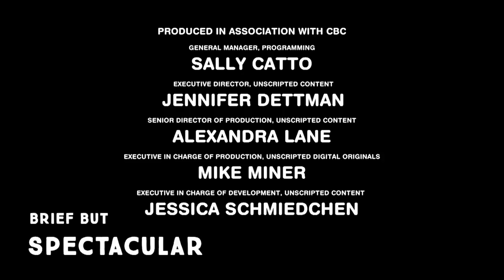Baroness von Sketch’s Meredith MacNeill, on finding success through fear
“I had a career, and then I was like, ‘I know what I want to do: go live with my parents again, pregnant, and have a kid there.’ It wasn't like I was like 22 and this happened. I was 36. I'm going to sound like a total cheese bag, but it was the best.” — Meredith MacNeill, writer and performer on Baroness von Sketch Show, offers her Brief But Spectacular take on her inspiring pathway into the arts.

About Brief But Spectacular:
Brief But Spectacular is an unconventional and revealing short-form interview series that presents an in-depth look at a variety of compelling guests and ideas. These powerful narratives put a personal face on complex issues, providing a window into the human condition. The intention of the series is to invite viewers to walk in someone else’s shoes.

For the past five years, Brief But Spectacular has been broadcast nationally across the U.S. as part of the PBS NewsHour. The series was created in 2015 by Steve Goldbloom and is produced by his production company Second Peninsula, which operates in the U.S. and Canada.

The series has produced more than 200 interviews to date and earned more than 300 million views. In 2019, Brief But Spectacular was nominated for an Emmy for Outstanding Feature Story.

While Brief But Spectacular has profiled well-known figures like Gloria Steinem, Steve Martin, Alec Baldwin, Terry Gross, Carl Reiner, and Ta-Nehisi Coates, the show has earned a broad and loyal audience through its lesser-known guests, such as Mahogany Browne, Clint Smith, and the incomparable Flossie Lewis, whose take on growing old and living well earned more than 7 million views in two weeks.

Series Creator Steve Goldbloom was born in Halifax, Nova Scotia and raised in Toronto. He created Brief But Spectacular (named after his Grandfather) in 2015 and has been producing the show out of Los Angeles, where he lives with his wife and daughter. With the help of the Bell Fund and distribution partner CBC, Brief But Spectacular has arrived in Canada.